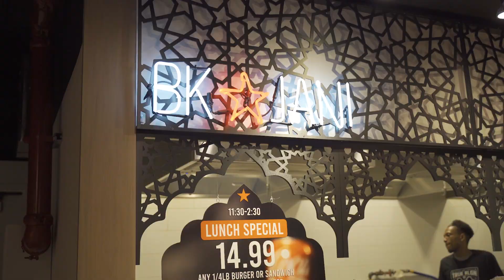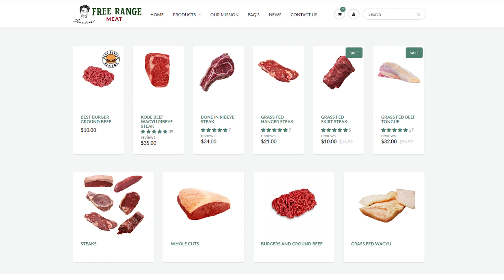Best Burger Reviews - BK Jani